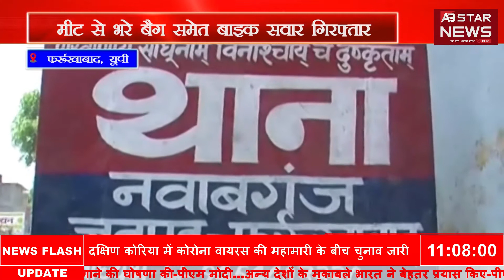Geenral Bull Komal 2 15 अप्रैल 2020 11 07 39 पूर्वाह्न